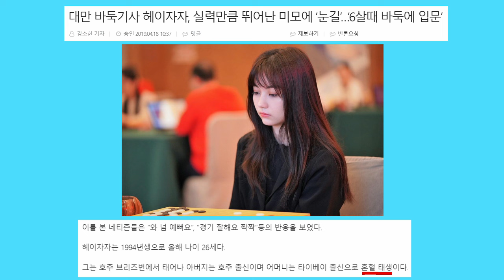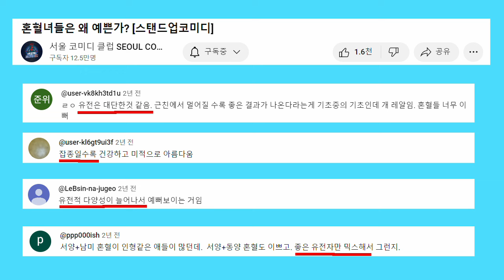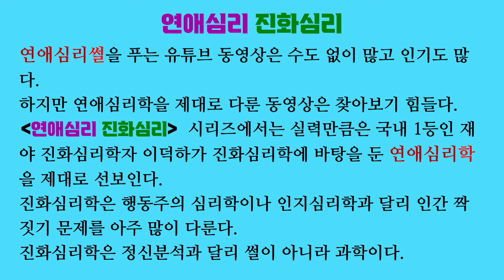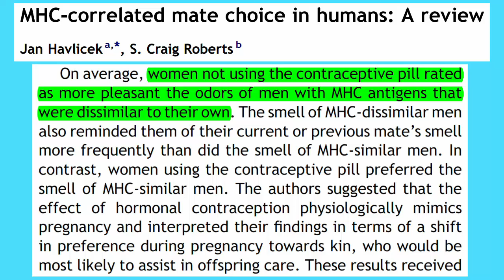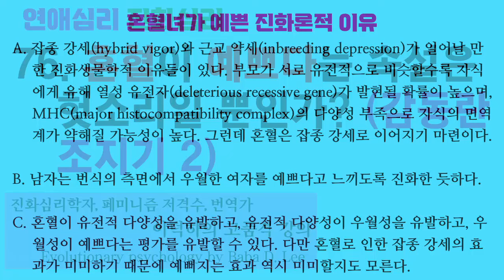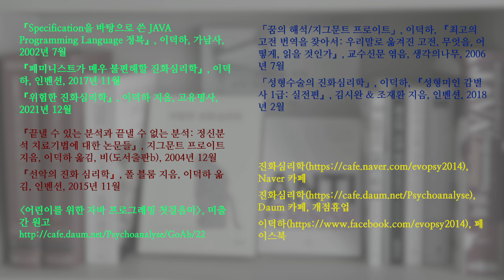연애심리 진화심리 76. 혼혈이 예쁘다는 속설은 헛소리일 뿐인가? (감동란 조지기 2)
감동란은 혼혈이라서 예쁘다는 속설에 코웃음을 칩니다. 하지만 잡종 강세(hybrid vigor) 때문에 혼혈의 얼굴이 더 매력적이라는 주장을 담은 논문이 SCIE에 등재된 학술지에 실렸습니다.

잡종 강세는 번식의 측면에서 우월한 개체를 만들어내는 경향이 있습니다. 남자는 번식의 측면에서 우월한 여자를 예쁘다고 느끼도록 진화한 듯합니다. 이 2 가지가 결합되면 혼혈이라서 예쁘다는 예측으로 이어질 수 있습니다. 그리고 과학적으로 설계된 실험을 해보니 실제로 혼혈의 얼굴이 더 매력적이라고 평가를 받았다고 합니다.

「Does morality have a biological basis? an empirical test of the factors governing moral sentiments relating to incest」, Debra Lieberman, John Tooby & Leda Cosmides, 『Proceedings of the royal sciety B: biological sciences』, 2003

「The genetic basis of inbreeding depression」, Brian Charlesworth & Deborah Charlesworth, 『Genetics research』, 1999

「Genetic compatibility, mate choice and patterns of parentage: invited review」, Tom Tregenza & Nina Wedell, 『Molecular ecology』, 2000

「Incest avoidance adaptations: evolved function and proximate mechanisms」, Debra Lieberman & Carlton Patrick, 『The Oxford handbook of human mating』, 2023

「MHC-correlated mate choice in humans: a review」, Jan Havlicek & S. Craig Roberts, 『Psychoneuroendocrinology』, 2009

「Patterns of MHC-dependent mate selection in humans and nonhuman primates: a meta-analysis」, Jamie C. Winternitz, Jessica Lee Abbate, Elise Huchard, Jan Havlicek & Laszlo Zsolt Garamszegi, 『Molecular ecology』, 2016

「Why  are  mixed-race  people  perceived  as  more  attractive?」, Michael B. Lewis, 『Perception』, 2010

「Why do we all want to be young and beautiful (and women especially)? from the evolutionary psychological perspective」, Meri Tadinac, 『Acta clinica Croatica』, 2010